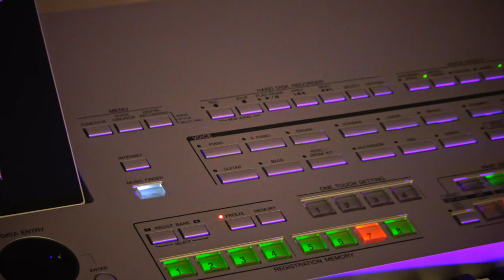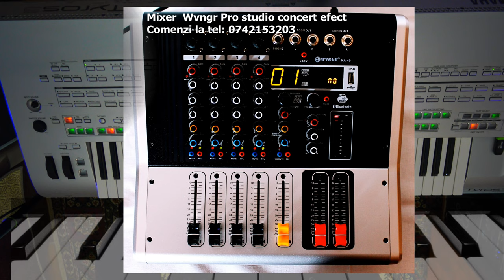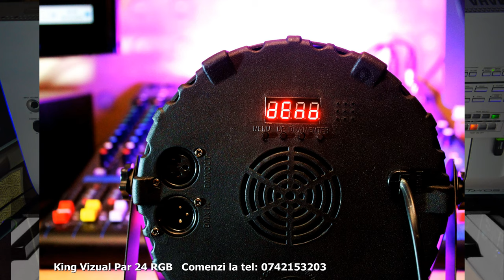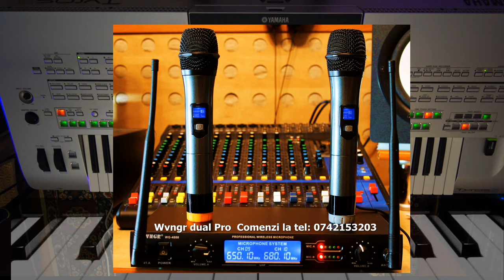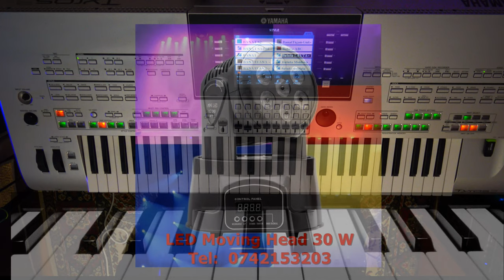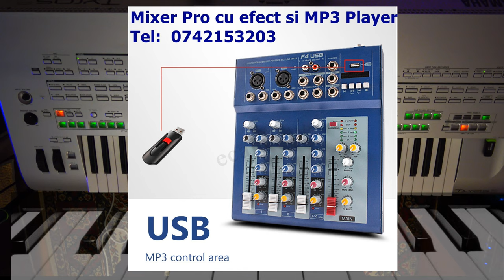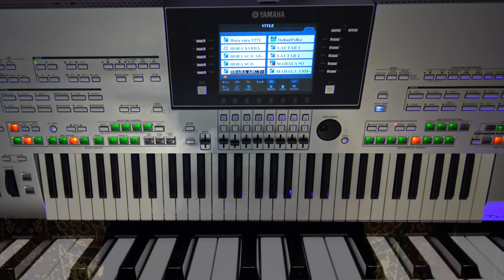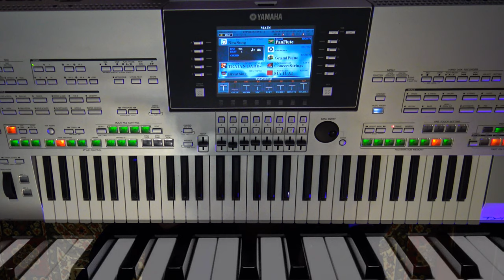Set Ritmuri romanesti pachet Styles Romanesti yamaha Tyros 3 Psr Psrs Muzica populara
Set Ritmuri romanesti pachet Styles Romanesti yamaha Tyros 1 2 3 4 Psr Psrs Muzica populara.

Un material de exceptie realizat de Bogdan Curta.
Contine ritmuri si tonuri de muzica populara romaneasca si styleuri pentru nunti si evenimente.